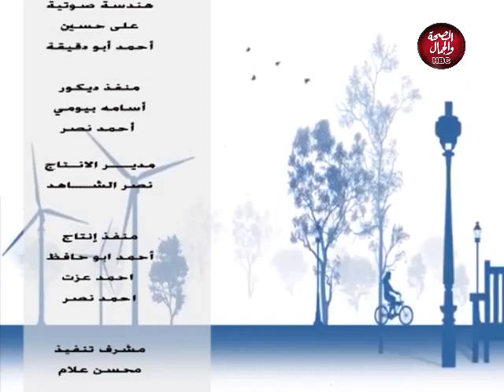سعادتك معانا| حوار مفتوح مع د/ نادية جمال الدين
قناة_الصحة_والجمال# برامجنا